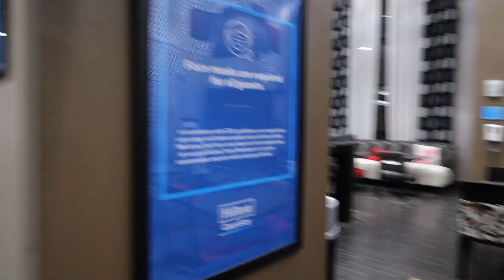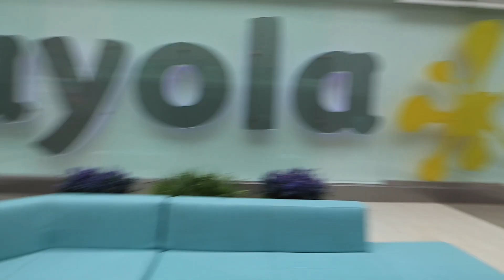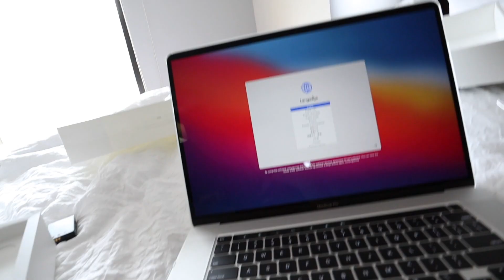MACBOOK PRO 16-inch UNBOXING 2021!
| In this video I share what’s been going on in my life and the crazy things that has happened in the last couple days. We have no AC and my computer started acting up. I decided to bite the butler and buy a new computer (MacBook pro 16-inch). I have had my other MacBook since 2015 so I think is was time to upgrade lol!

Alex Jayne
3050 Dyer Blvd.